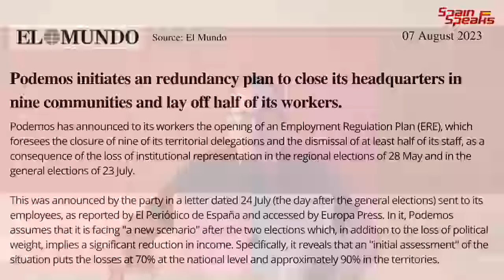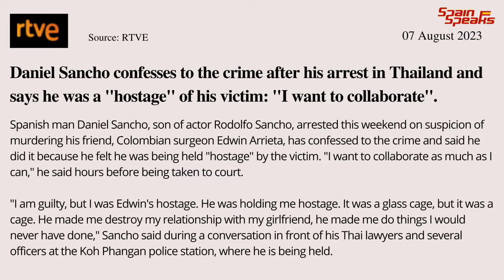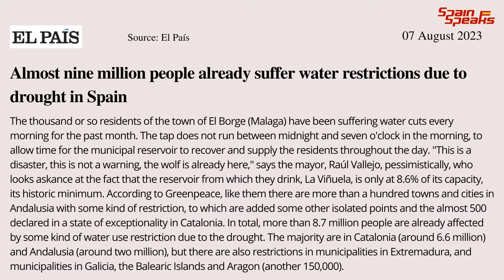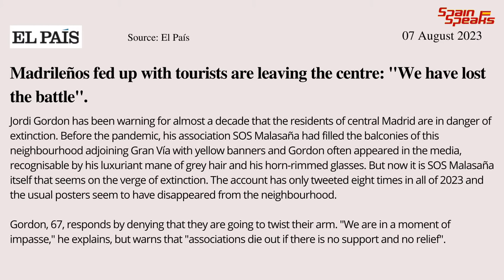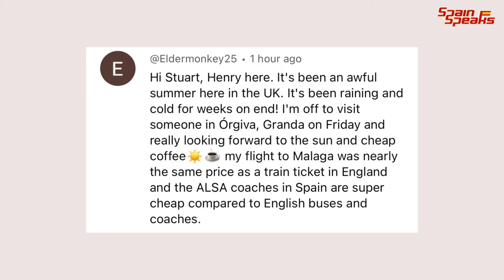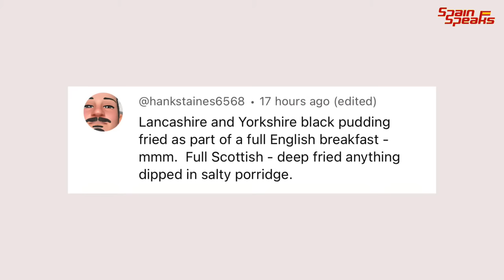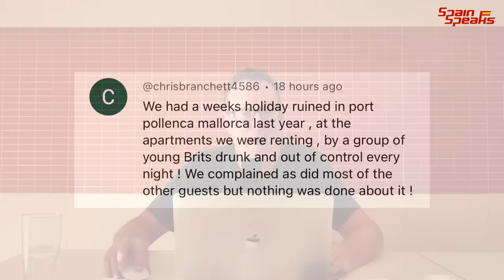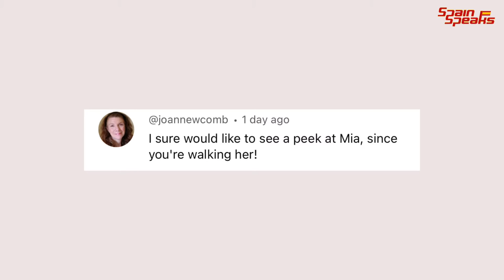Spain update - How ironic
Spain update and political party Podemos has stated to lay off workers because of poor results at recent elections.